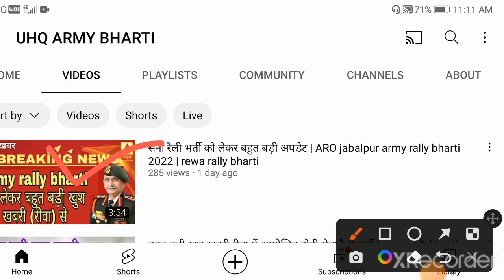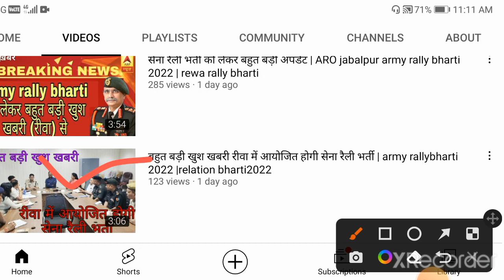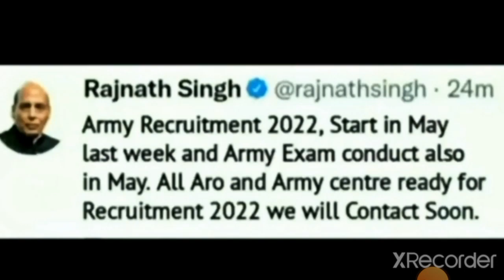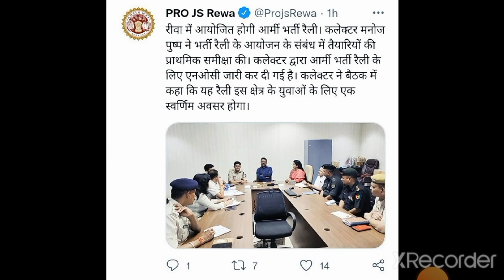army exam को लेकर राजनाथ सिंह जी का ट्वीट वायरल चार्ट सच या झूट |army exam date confirmed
👉Army exam को लेकर रक्षा मंत्री राजनाथ सिंह जी का ट्वीट वायरल चार्ट सच या झूट

👉Army exam new date kya